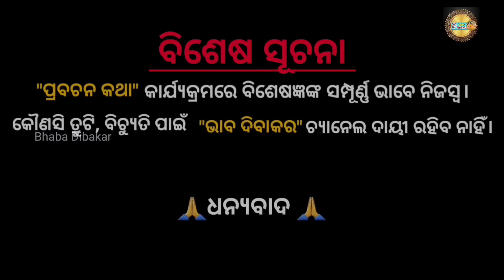ସବୁଠୁ ବଡ ଚମତ୍କାର ଉପାୟ ବିବାହ ହେଉ ନଥିଲେ ହୋଇଯିବ ବିବାହ